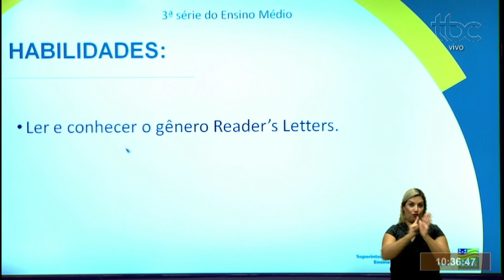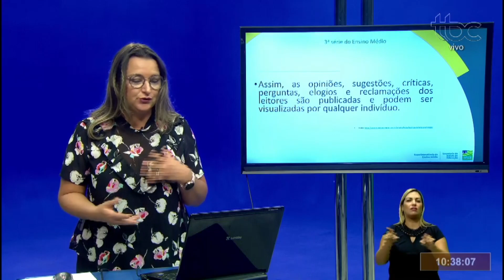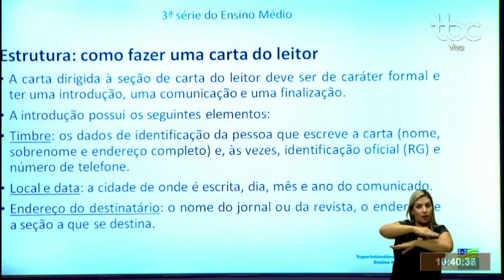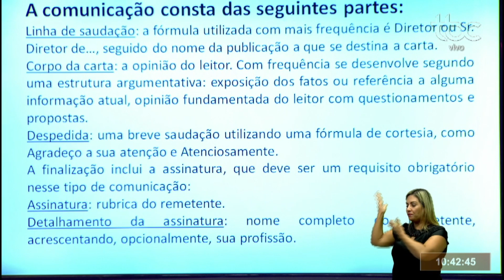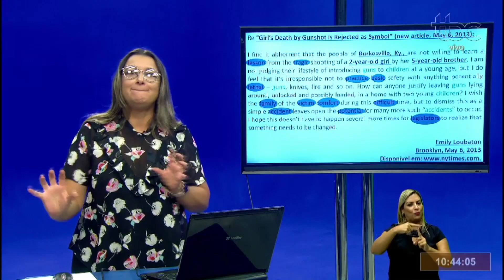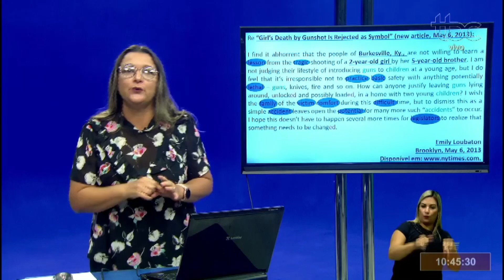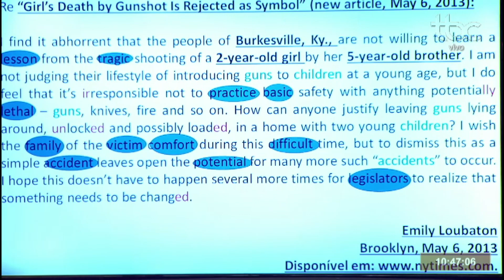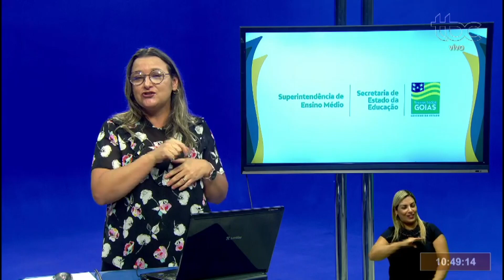SEDUC EM AÇÃO | AULA DE INGLÊS - READER'S LETTERS